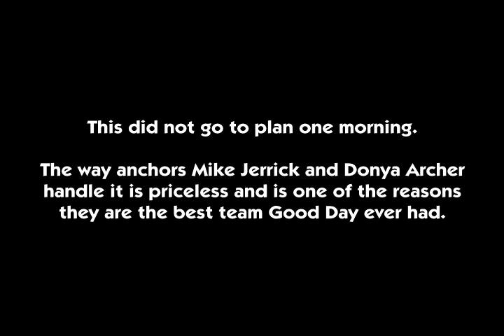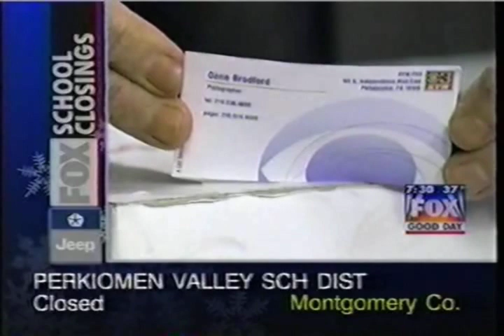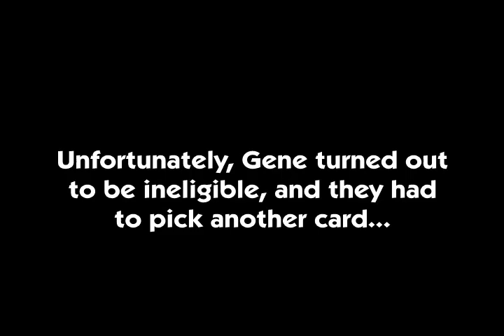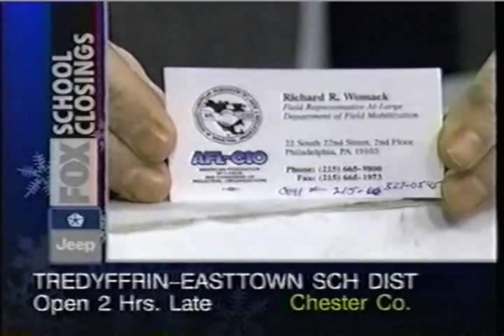WTXF Good Day Blooper - 2001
Hit "more" if you want the full story.  I want to keep some of the surprise of this clip intact for those who haven't seen it or heard about it, and I think part of the fun is just seeing it happen for the first time.  I put the basic story in the video, though.

So there be spoilers.

Okay, I think I've gone over the cutoff, so here we go.  WTXF was running a promotion called "Manic Monday", in which local workers could drop off their business card at the Fox studios.  Donya and Mike would then draw the business card on air and the winner would have the station show up at the workplace, cameras in hand, and treat them to lunch.  As noted in the clip, most of the cards were from businesses that were located in the downtown area, near WTXF's studios at 4th and Market.

This is part of the reason why, that morning, Donya and Mike happened to pick the business card of an employee at KYW-3, which was located one block away at *5th* and Market.  This would have made for compelling television.  Unfortunately, I have to use the term "would have" because the employee in question was, in fact, the spouse of a Fox employee, thus rendering him ineligible.

Part of the reason this works so well is because of the two anchors.  Their reactions are *priceless*, particularly Mike's slowly expanding grin as he notices the large CBS eyes on the business card.  Good Day was fun to watch precisely because of moments like these; this was before they went to the larger studio, the tighter format, and heavier use of features and interviews.  The program was largely free-flowing and a lot of that had to do with the natural, goofy chemistry between Donya and Mike.